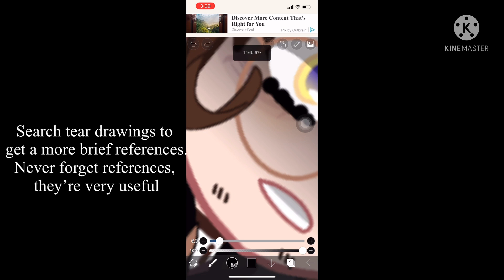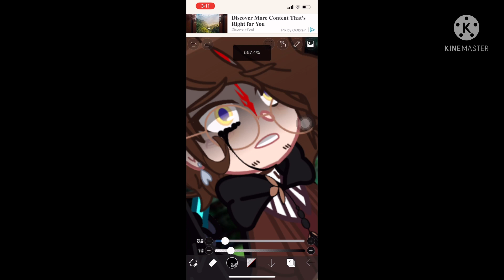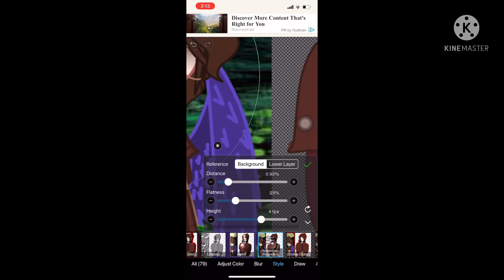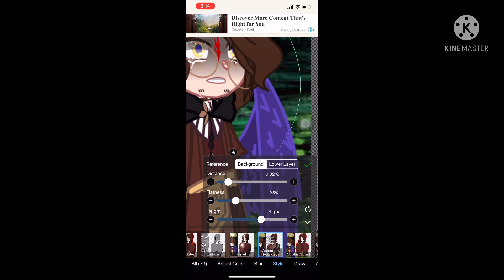Very bad tutorial on how i draw tears|read desc lmao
SOBBING IDK WHY I MADE THIS

Comment what other tutorials you want me to do?